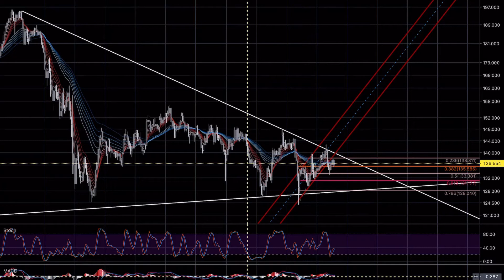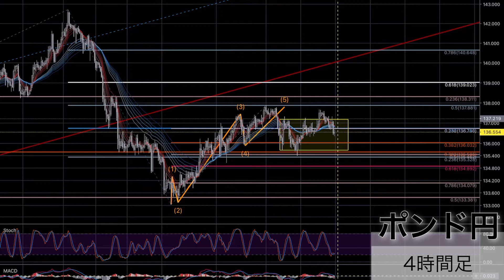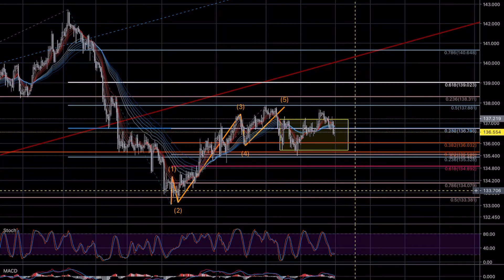ポンド円 10/26からの相場予想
はじめまして凡人トレーダーのTAKASHIと申します。
FXを始めて5年。
備忘録として自分の頭の中のイメージを動画で残していこうと思います。
もしこれが少しでも皆さんのお役に立つのなら嬉しいです。